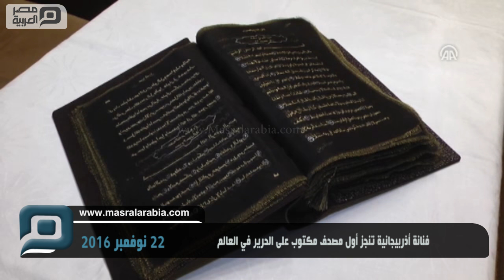مصر العربية | فنانة أذربيجانية تنجز أول مصحف مكتوب على الحرير في العالم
أعدت الفنانة الأذربيجانية "تونزالا محمد زاده"، مصحفا كتبته باللون الذهبي، على قماش حريري أسود شفاف واستخدمت الفنانة لإعداد مصحفها 50 مترا من القماش الشفاف الأسود، وألف و500 مليمترا من الألوان الذهبية والفضية واعتبرت الفنانة في حوار مع الأناضول، المصحف، أثرها الفني الأهم، الذي حاولت من خلاله تنفيذ فكرة جديدة بعد سنوات من العطاء الفني.